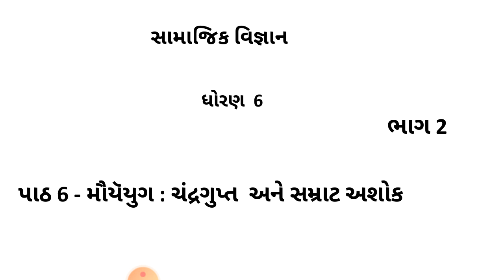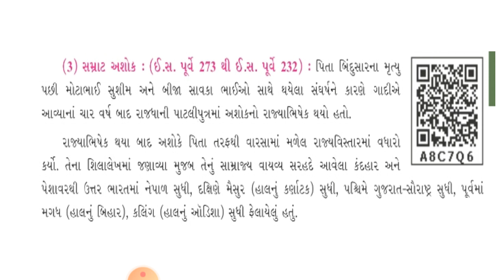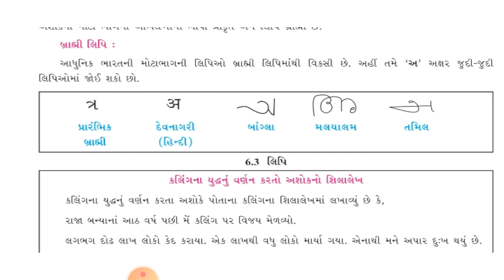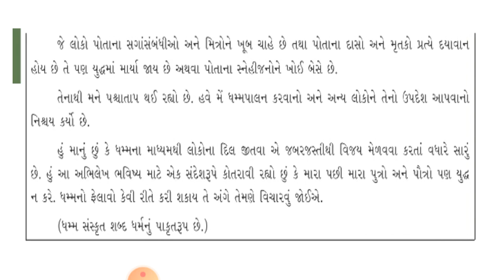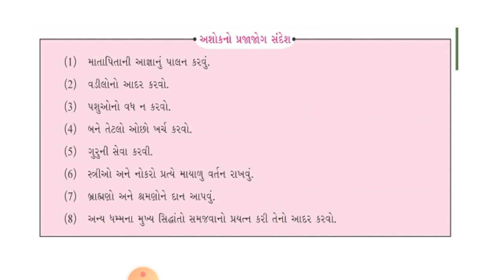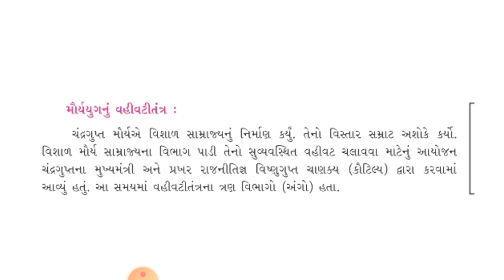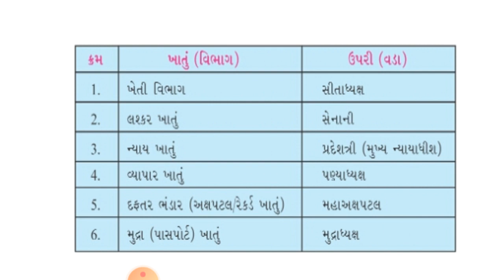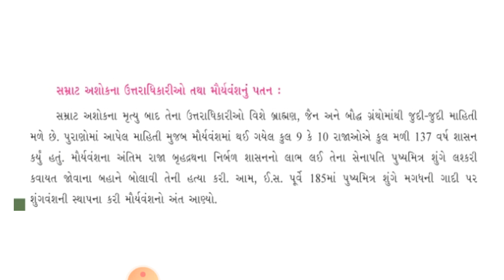Std-6 || SS || Video-2|| પાઠ 6 - મૌયૅયુગ : ચંદ્રગુપ્ત અને સમ્રાટ અશોક|| Date: 25/11/20